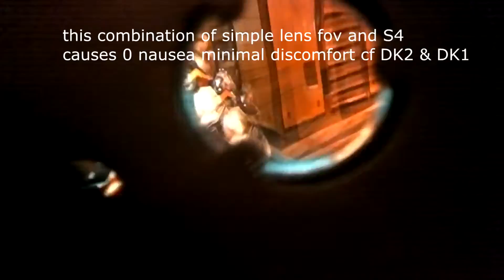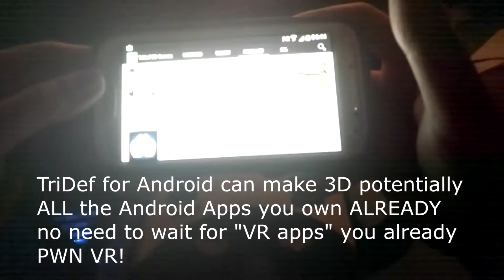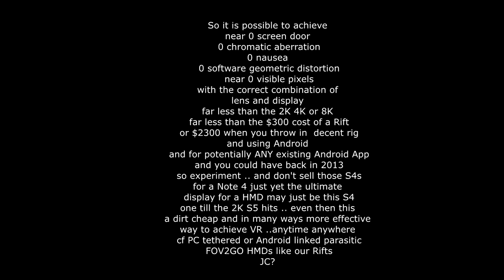Mobilzing VR:0 screen door & 0 opticial issues? Google Cardboard Samsung S4 HMD Android TriDef VR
continuing my Mobilizing VR experiments. The most astonishing thing about this Samsung S4 Google Cardboard VR HMD is near 0 visible pixels, screen door , 0 chromatic aberration 0 nausea ..and 0 need for geometric transformation.. you can play Minecraft in VR now .. on your phone no need to reach for that Rift.. TriDef has the potential to turn any Android App into 3D ..and now sbs 3D works on a VR HMD .. Google Cardboard .. if like me you were waiting for Galaxy note 4 .. it may be best to not sell your S4 full write up to follow at thegameveda filmed throughglass V2